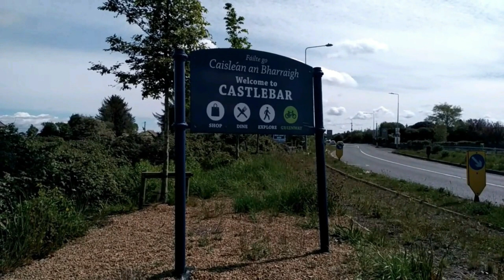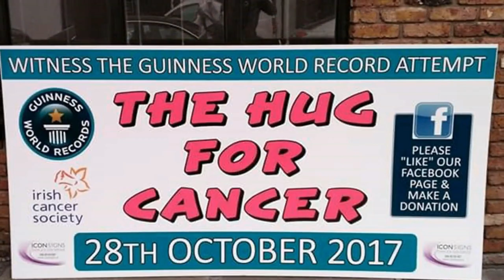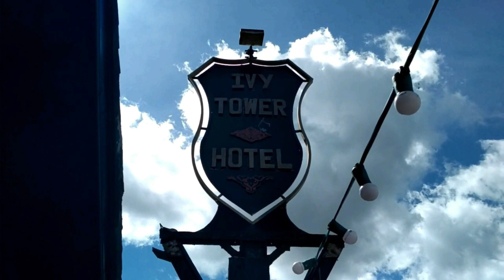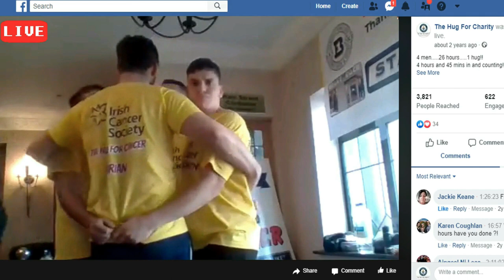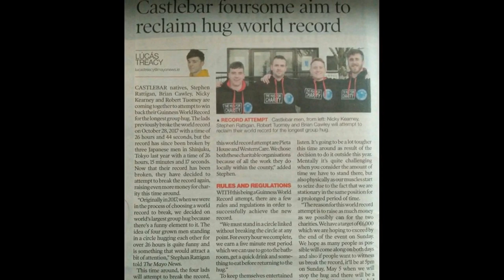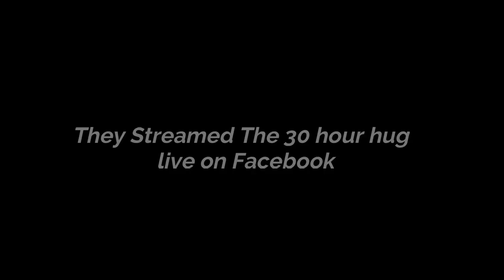The Hug Documentary 'A Record Breaking Story!'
This is the story of the mayo men who got the Guinness World Record for the
longest marathon group hug and how they did it twice